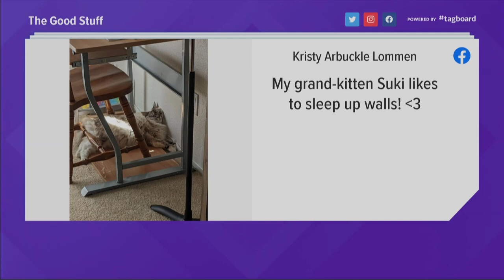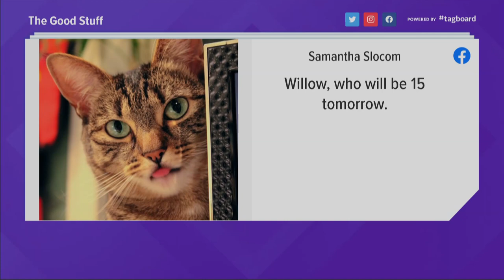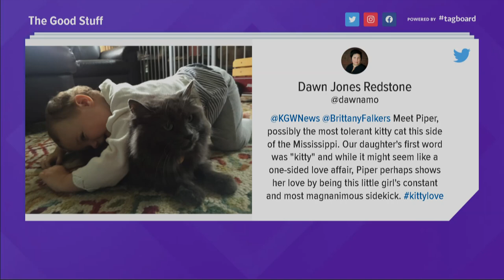The Good Stuff: A cat-calling, what makes your cat so unique?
On the Good Stuff, KGW viewers submitted quirky pictures of their cats while describing what makes their cats so unique.